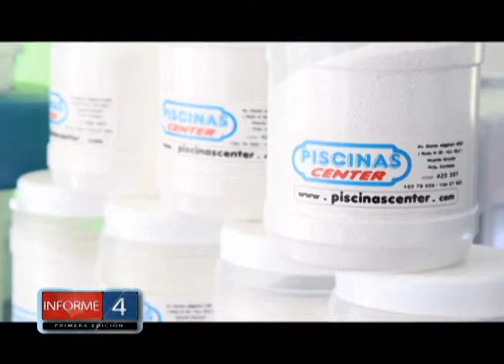PROMOS DE ESTE MES EN PISCINAS CENTER